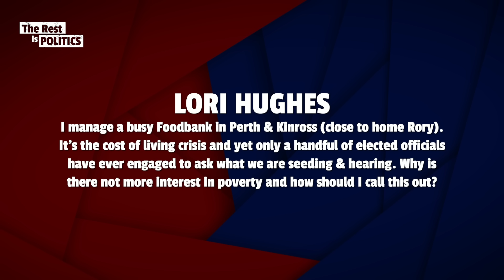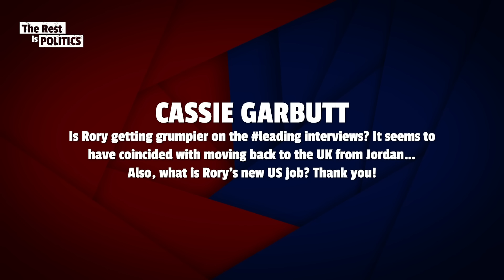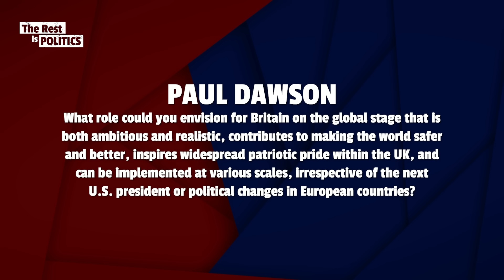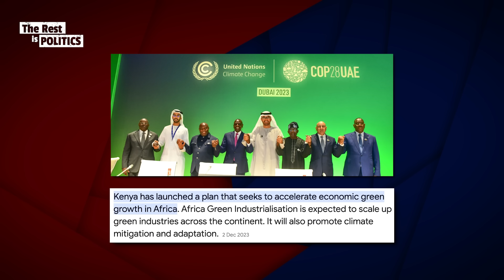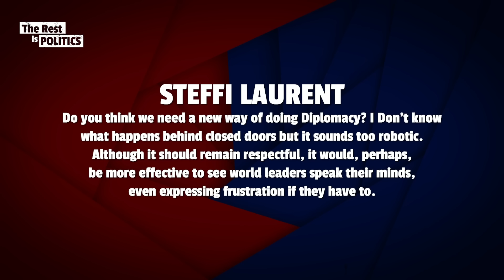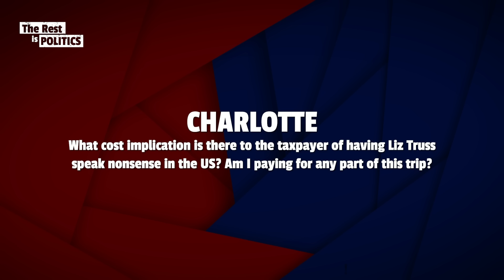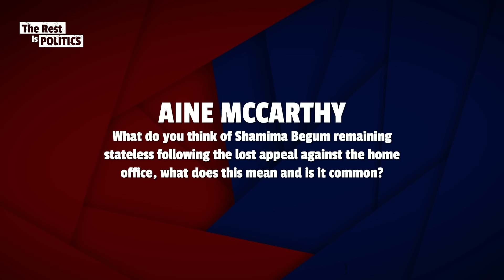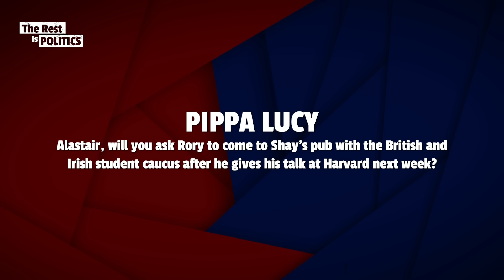Reacting to Liz Truss' 'Deep State' Comments & Why are Councils Going Bankrupt?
Is it fair that Shamima Begum has been declared stateless? Should Labour prioritise disability policy more? Has taxpayers money paid for Liz Truss' trip to the Conservative Political Action Conference in the US?